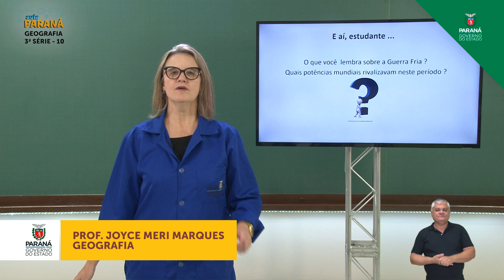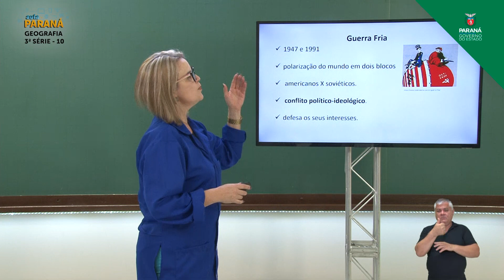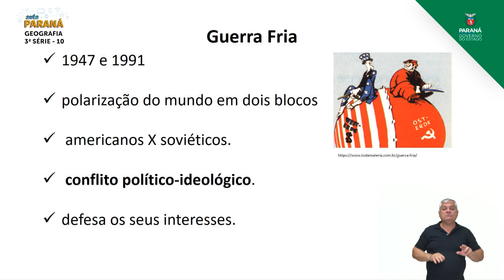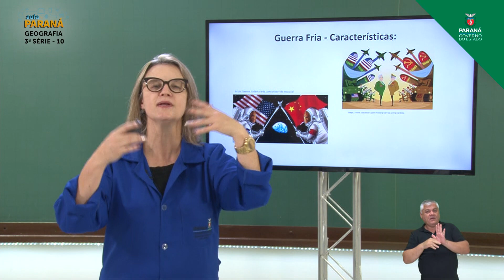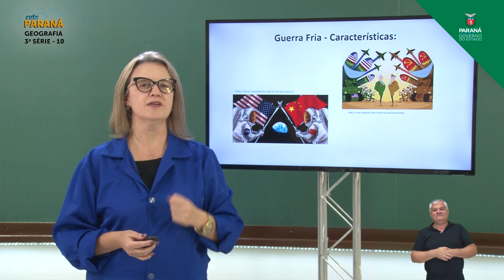2021 | Resumo da Aula | 3ª Série | Geografia | Aula 10 - Guerra Fria - Parte 1